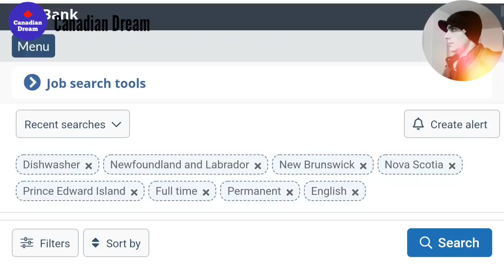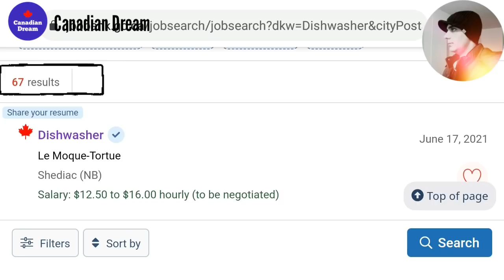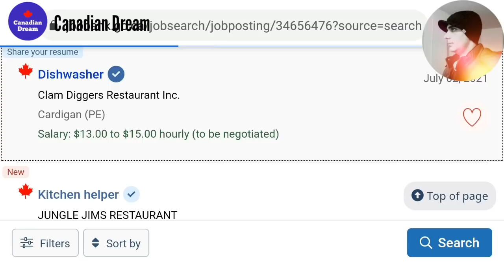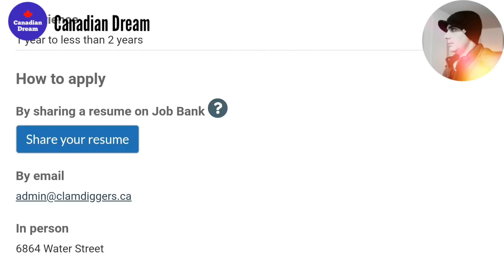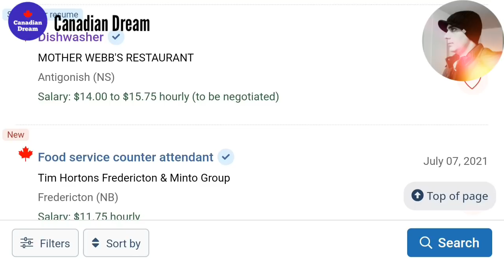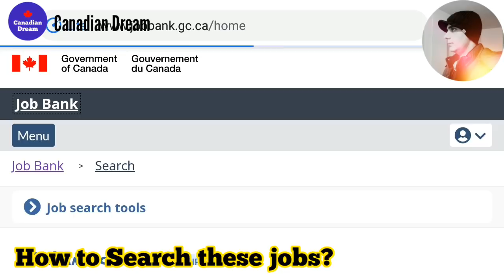Dishwasher Jobs in Canada | International Mobility Program | Skill Level D | Hotel jobs in Canada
Dishwasher Noc code 6711 is a skill level D job occupation in Canada. Salary is very good in this occupation and there are no specific skills required for this job occupation. If you apply under International Mobility program and in the four Atlantic provinces then their is no LMIA required. Watch complete video for details.

No LMiA
Aipp
Atlantic provinces
International Mobility program
How to apply canada work visa
Summer jobs in canada
Nova Scotia
New Brunswick
Newfoundland and Labrador
Canada PR